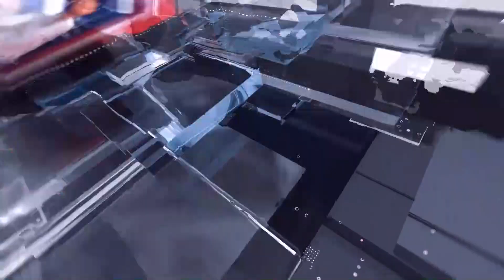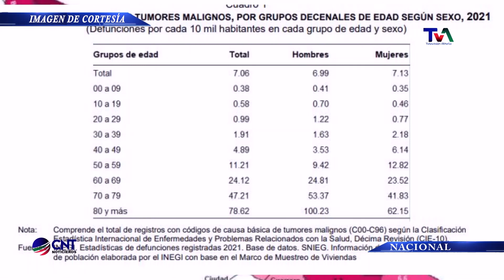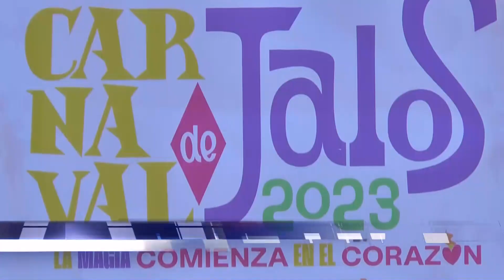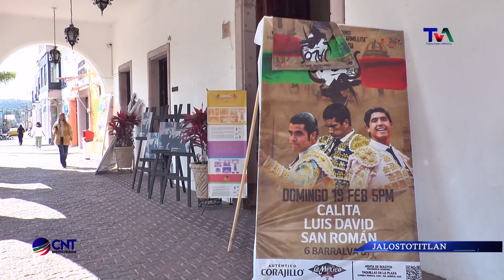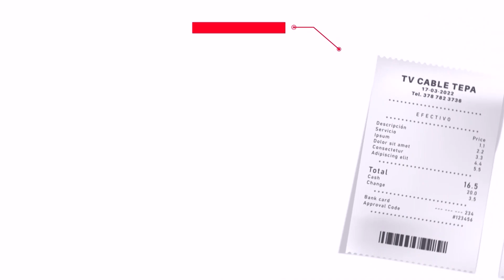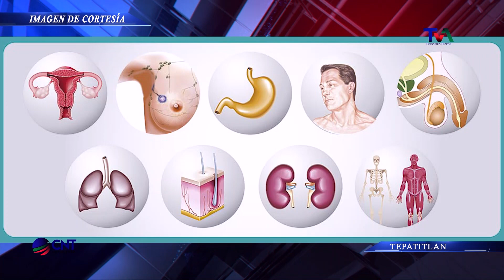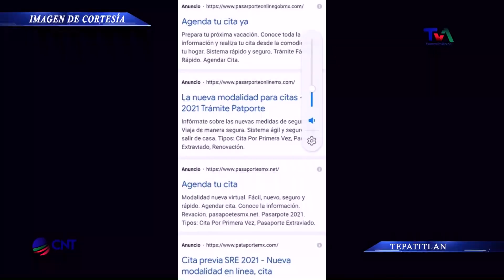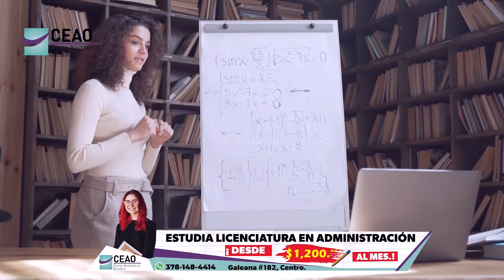CNT NOTICIERO 6 DE FEBRERO DE 2023